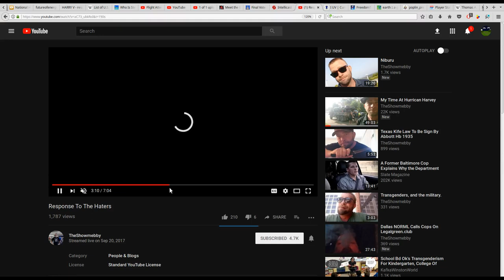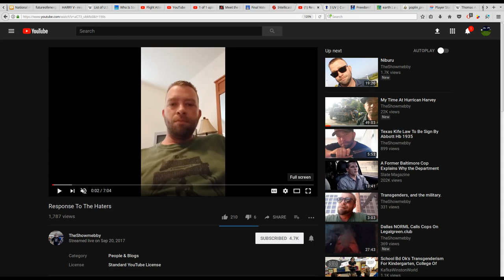WWWW: 9/22/2017 11 am Peek at the RADAR Feeds: Disturbing Reports from Houston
without prejudice,

Dani